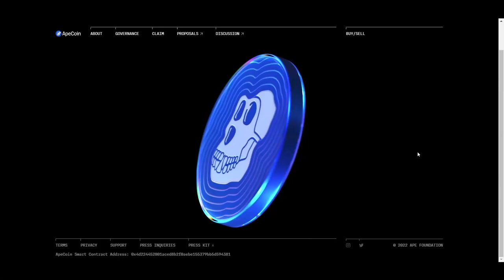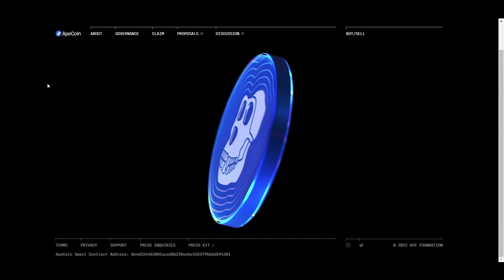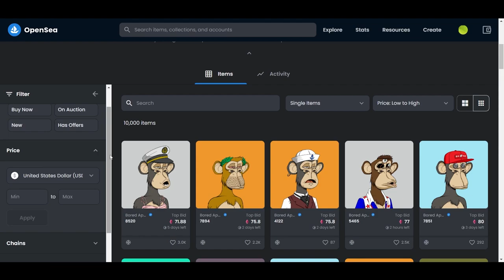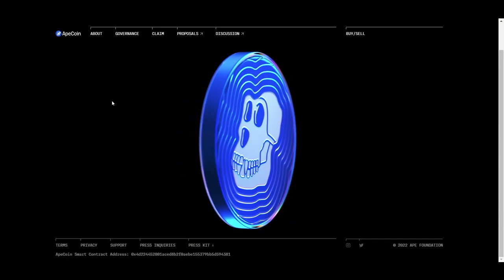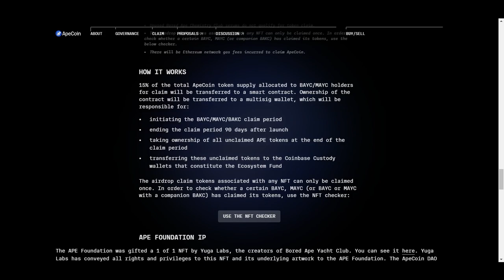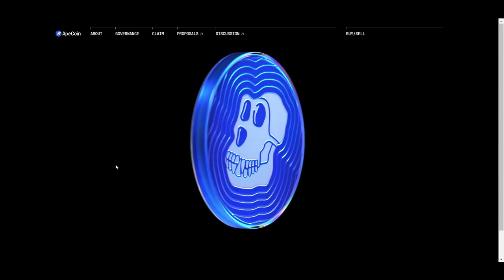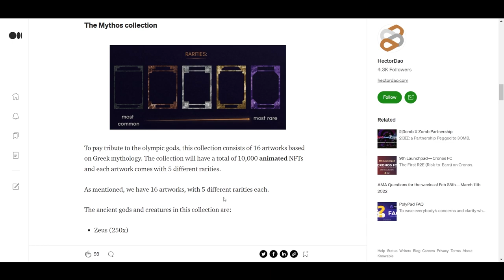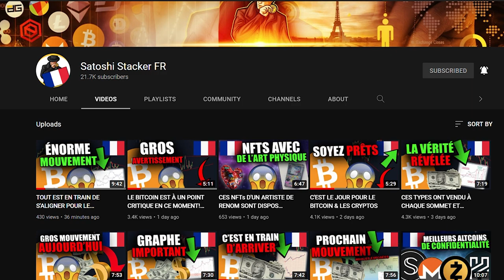DEVRIEZ-VOUS ACHETER APECOIN? [Le Plus Gros Lancement De Token Ever?]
Dans cette vidéo, je jette un coup d'œil à la crypto APE du Bored Ape Yacht Club qui a été lancée hier et je discute de son potentiel à l'avenir.

0:00 Introduction
1:31 Jeton APE
8:00 Hecto DAO

⛓ 🔗 Liens utiles 🔗 ⛓